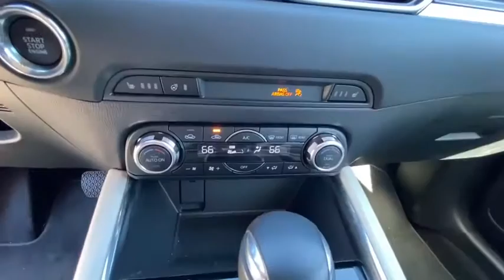2018 Mazda CX-5 Reno, Carson City, Northern Nevada, Sacramento, Elko, NV J1389918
White Used 2018 Mazda CX-5 available in Reno, Nevada at Lithia Chrysler Jeep of Reno. Servicing the Carson City, Northern Nevada, Sacramento, Elko, NV area.
2018 Mazda CX-5 Grand Touring FWD - Stock#: J1389918 - VIN#: JM3KFADM6J1389918

CARFAX 1-Owner ONLY 15204 Miles! EPA 31 MPG Hwy/25 MPG City! NAV Sunroof Heated Leather Seats Satellite Radio iPod/MP3 Input Onboard Communications System Power Liftgate Alloy Wheels Premium Sound System CLICK NOW! KEY FEATURES INCLUDE: Leather Seats Navigation Sunroof Power Liftgate Heated Driver Seat Back-Up Camera Premium Sound System Satellite Radio iPod/MP3 Input Onboard Communications System Aluminum Wheels Keyless Start Dual Zone A/C Lane Keeping Assist Smart Device Integration Rear Spoiler MP3 Player Privacy Glass Keyless Entry Remote Trunk Release. EXPERTS CONCLUDE: Edmunds.com explains Since its sharp and communicative you can take corners at speeds greater than rivals without squealing tires or feeling as if youre out of control. The car is unfazed by quick left-to-right transitions. This is the best-handling small crossover. No doubt about it.. Great Gas Mileage: 31 MPG Hwy. BUY WITH CONFIDENCE: CARFAX 1-Owner MORE ABOUT US: At Lithia Chrysler Jeep of Reno our first and foremost goal is to make your car-buying and ownership experience better than any other youve had near Carson City Auburn CA Sparks and beyond. And prepare to have your expectations exceeded. Price does not include $449 Dealer Doc fee taxes and license fees. Price contains all applicable dealer incentives and non-limited factory rebates. You may qualify for additional rebates; see dealer for details.